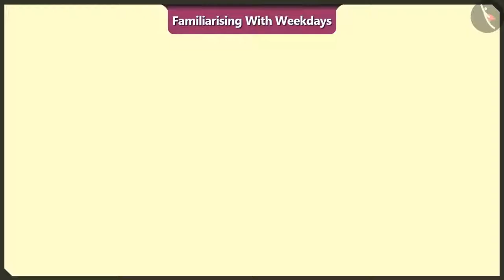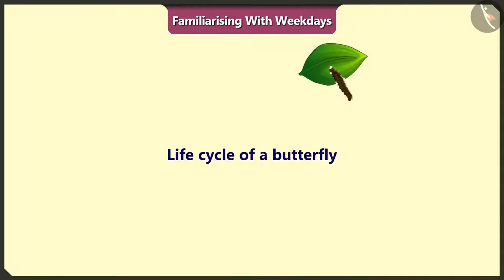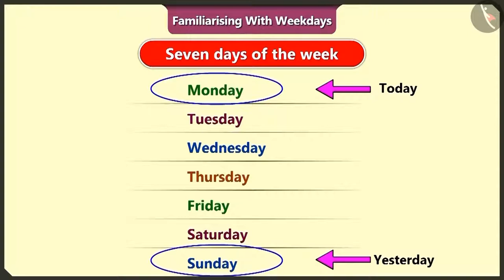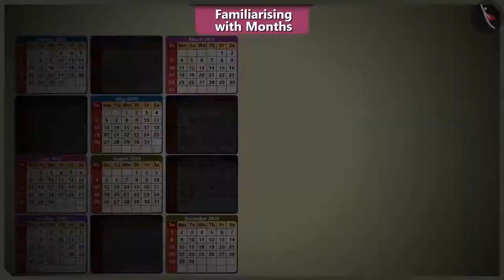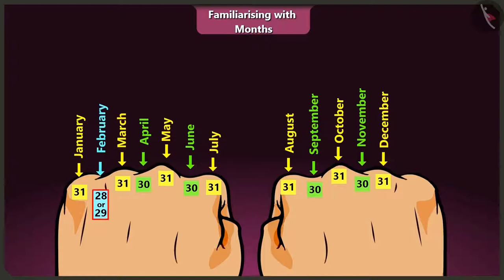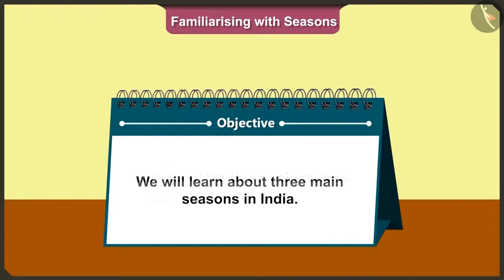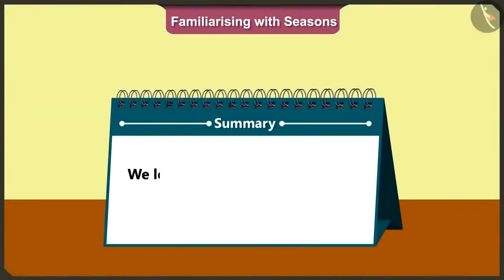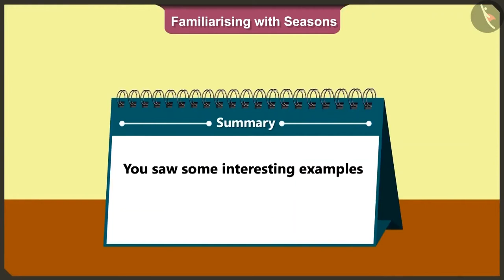Class 2 Maths Chapter 9 'My Funday' full chapter cbse ncert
0:00 Familiarising with weekdays
13:50 Familiarising with Months
28:12 Familiarising with Seasons